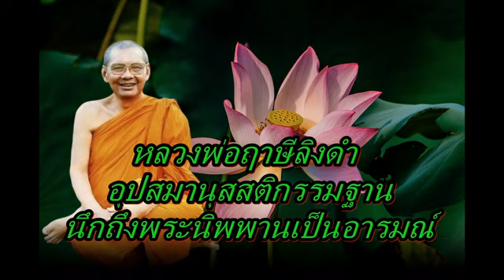หลวงพ่อฤาษีลิงดำ อุปสมานุสสติกรรมฐาน นึกถึงพระนิพพานเป็นอารมณ์